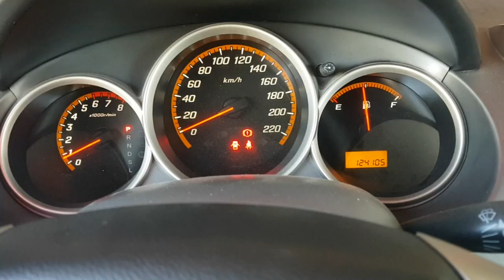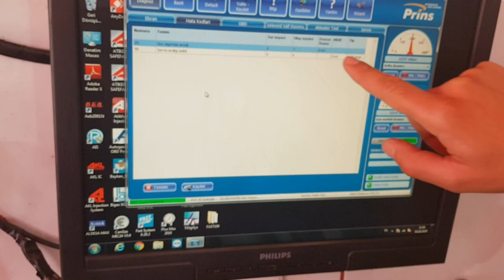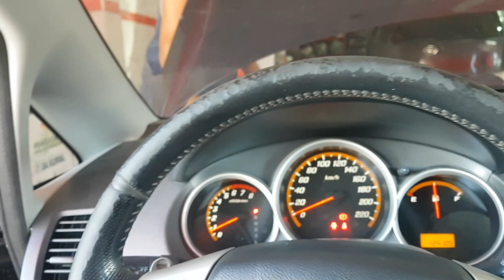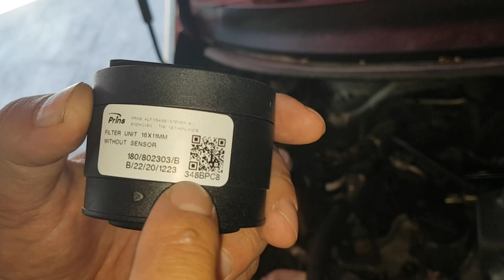OTO LPG KİTİ BAKIMINDA NELER YAPILIYOR? BAKIMINIZI KESİNLİKLE YETKİLİ SERVİSTE YAPTIRIN!!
ARACINIZDAKİ LPG KİTİ BAKIMINI HANGİ PERİYOTLARLA YAPTIRMALIYIZ? BAKIMI NASIL YAPILIYOR? SORULARINA CEVAP OLMAYA ÇALIŞTIK.